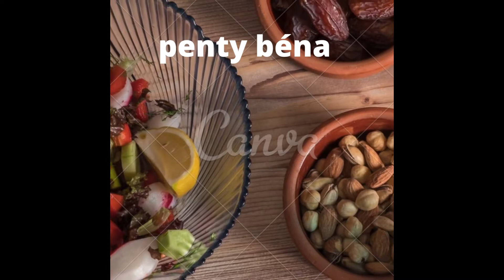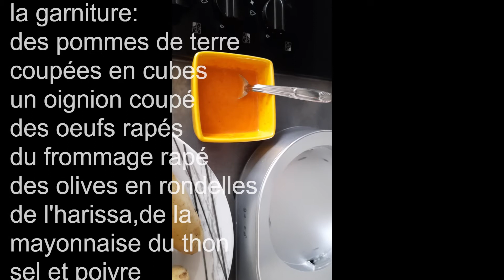مملحة اقتصادية سهلة التحضير،ليفريكاسي التونسيةrecette de fricassées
شهيوة دايزها لكلام ليفريكاسي التونسية محبوبة الكبار والصغار